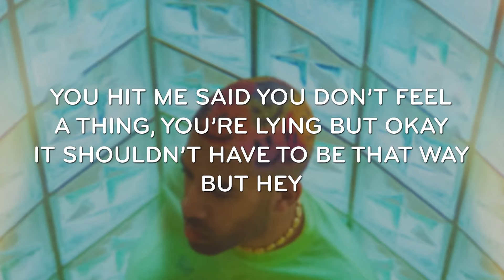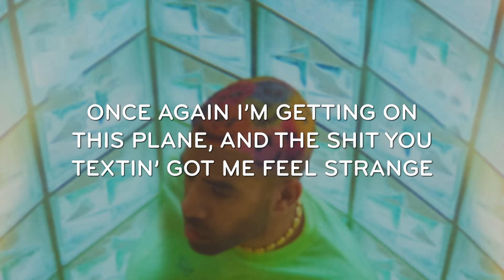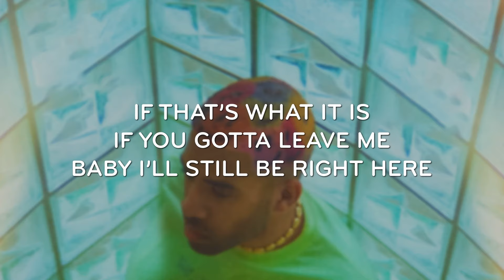KYLE, Chris Brown - What It Is (LYRICS)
KYLE "What It Is" feat. Chris Brown LYRIC VIDEO

"What It Is" LYRICS

If that’s what it is
If you gotta leave me baby I won't shed no tears
If you gotta go I hope you’re happier with him
If you gotta leave me baby I’ll still be right here

Now you know I’m getting on the stage
And your memory still running through my brain (yeah ya)
Unfortunate fame
‘Cause unfortunately you the only one that isn’t screaming my name (look)
I texted you and said, “I feel ashamed” (yeah)
You hit me said you don’t feel a thing (yeah ya)
You’re lying but okay
It shouldn’t have to be that way
But hey

Look, I will always be your friend for sure though (fasho)
With or without comments on your photo (yee huh)
If you abort the mission leave a nigga Han Solo
I still wear your ring around my neck like I was Frodo
Once again I’m getting on this plane (bae)
And the s**t you textin’ got me feel strange (got me feeling strange yeah ya)
‘Cause you don’t feel the same (nah)
And girl I’m sorry that it feels that way (oh yeah)

If that’s what it is (if it’s)
If you gotta leave me baby I won't shed no tears (baby no)
If that’s what it is (please don’t leave me)
If you gotta leave me baby I’ll still be right here (whoa-uh-oh)